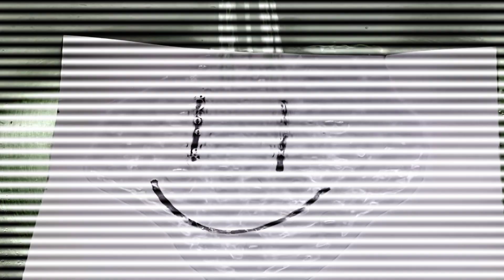(Not Great) FanMade Better Call Saul Intro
Just threw this together because I was bored.